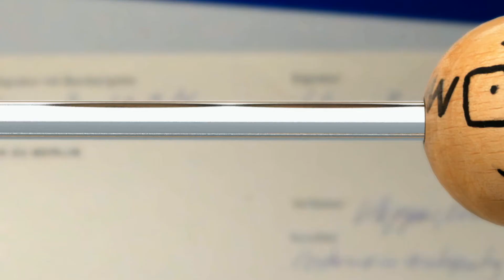Zukunftsvorsorge – Westerwald Bank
Sind Sie ausreichend für die Zukunft und das Alter abgesichert? Prüfen Se dies jetzt – gemeinsam mit Ihrer Westerwald Bank. Je früher desto besser.